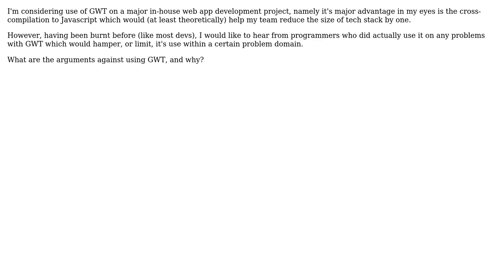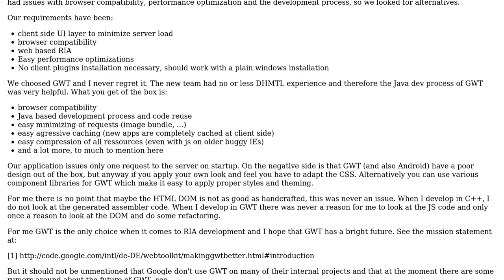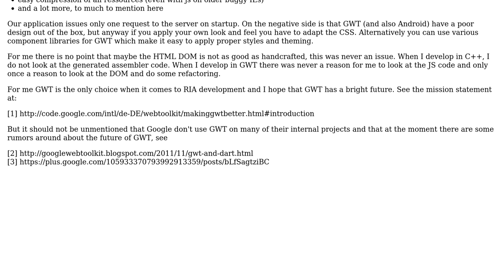Software Engineering: When not to use Google Web Toolkit? (2 Solutions!!)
Software Engineering: When not to use Google Web Toolkit?

With thanks & praise to God, and with thanks to the many people who have made this project possible! | Content (except music & images) licensed under CC BY-SA | Music | Images & others | With thanks to user Nicole user Jas user gnat user ChrLipp and the Stack Exchange Network Trademarks are property of their respective owners. You are responsible for your own actions.